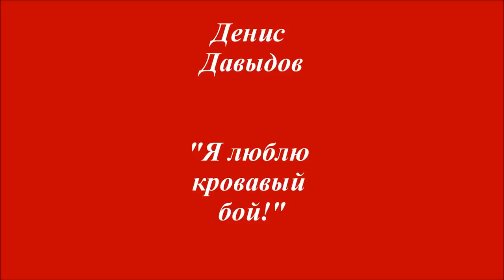Я ЛЮБЛЮ КРОВАВЫЙ БОЙ! ДЕНИС ДАВЫДОВ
Поет Александр Хочинский.
Из к/ф "Экскадрон гусар летучих".
Монтаж Е.Койновой, 2012.
Денис Давыдов— русский поэт, наиболее яркий представитель «гусарской поэзии», мемуарист, генерал-лейтенант. Один из командиров партизанского движения во время Отечественной войны 1812 года.
Годы жизни:27 июля 1784 — 04 мая 1839